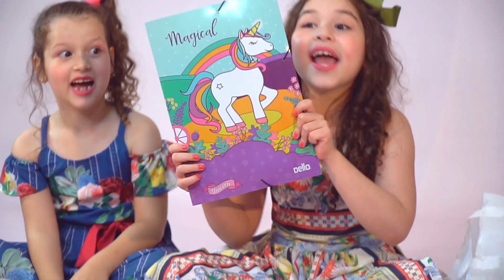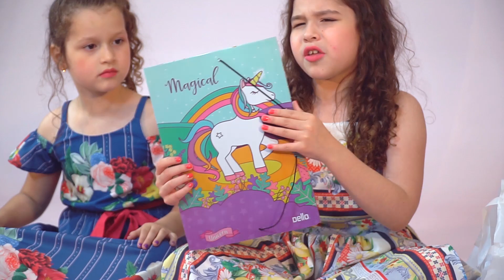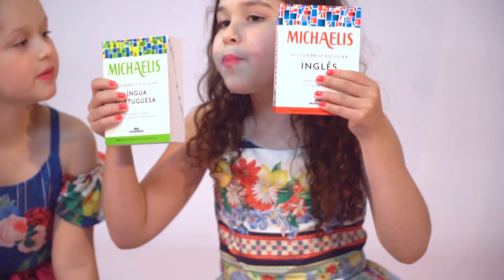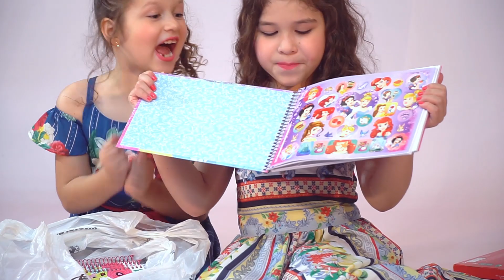MEU MATERIAL ESCOLAR 2019 COMPLETO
Neste vídeo apresento todo o meu material escolar 2019 . Amei cada detalhe do meu material escolar
| HOJE É DIA DE MARIAS

Você quer mais vídeos assim?

Você é daqueles que lêem a descrição do vídeo?
Se você é desses, comente " Marias eu sempre leio a descrição do vídeo "

Você já faz parte da nossa turminha?

Nosso endereço para cartinhas ou presentes é:

Curitiba - PR
Cep. 82501970

Muitas pessoas perguntam se somos gêmeas
MARIA CLARA  7 ANOS - ANIVERSÁRIO 25 DE NOVEMBRO
MARIA EDUARDA 8 ANOS - ANIVERSÁRIO 10 DE OUTUBRO

NÃO contém promoção paga para nenhum anunciante.
Todos os produtos foram apresentados de forma espontânea

Facebook -  Canal Hoje é dia de Marias
Twitter -  Hoje é dia de Marias

Fiquem à vontade para curtir, comentar e deixar a sua sugestão de vídeo.